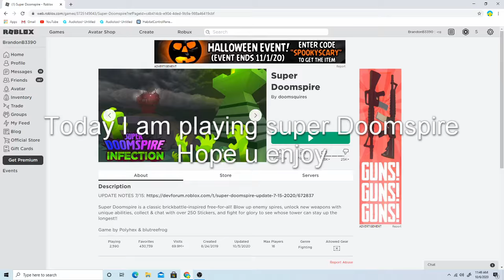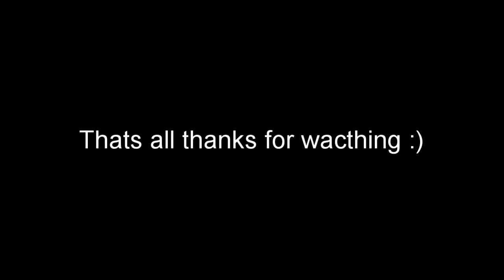Playing DoomSpire (Roblox)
This is just me playing doom spire hope u enjoy